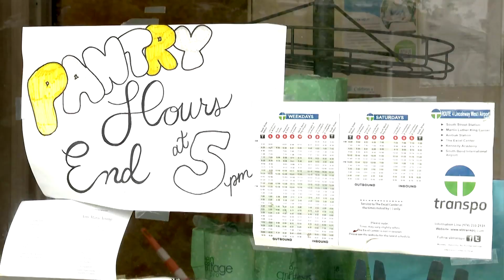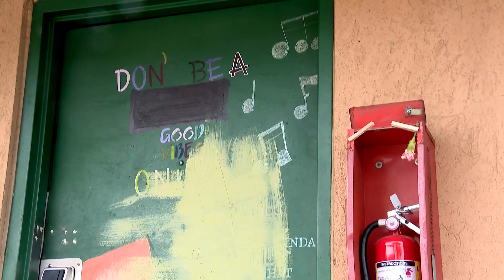Homeless face months long wait for Motels4now lodging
A housing program for the homeless in South Bend says it's not only full, but it has a waiting list of up to four months to get in. The director of Motels4Now says it’s been a tough summer to keep up with the city’s need for homeless housing and is worried that the list is about to get even longer.